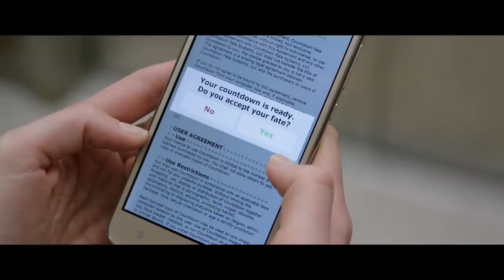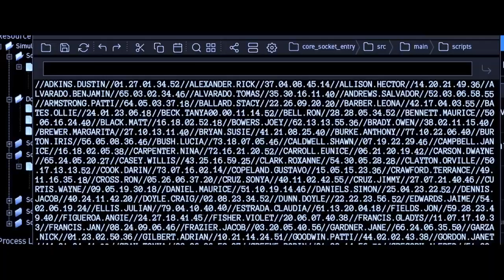Countdown | Official Trailer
Coming Soon

In COUNTDOWN, when a young nurse downloads an app that claims to predict exactly when a person is going to die, it tells her she only has three days to live. With time ticking away and a mysterious figure haunting her, she must find a way to save her life before time runs out.